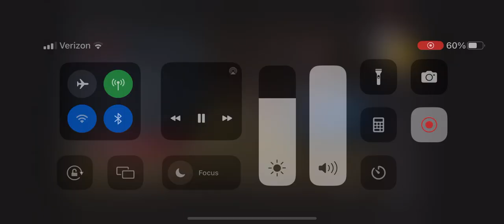Your Patience With Trashilarity Will Reward You